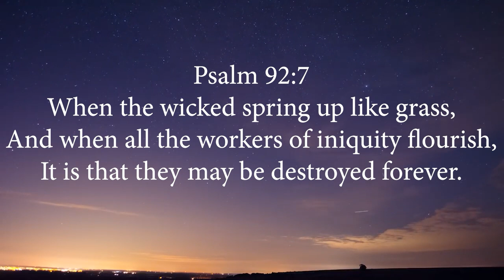"The Righteous Get Blessed; While The Wicked Eat Their Own Trouble!" -Thomas Manton IV- (Prov.11:8)